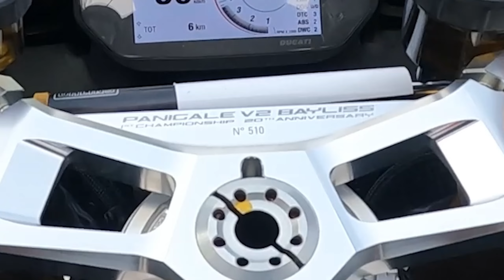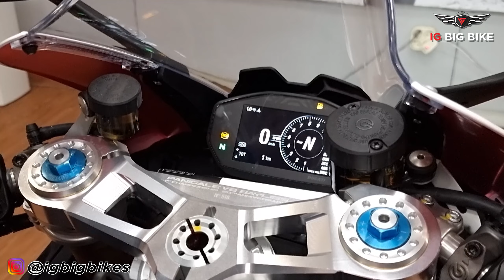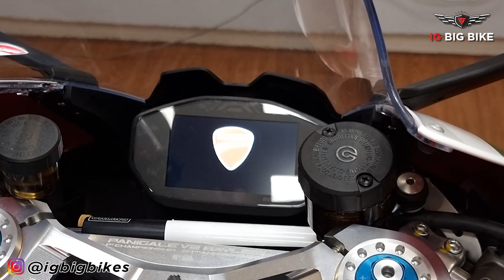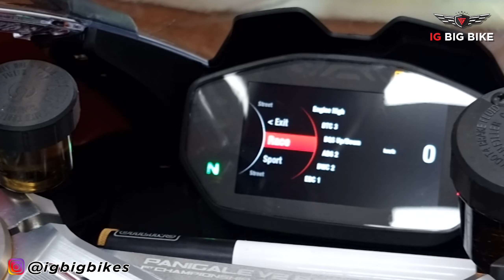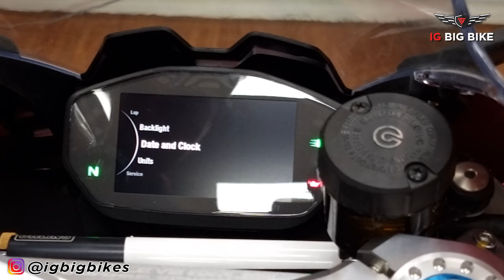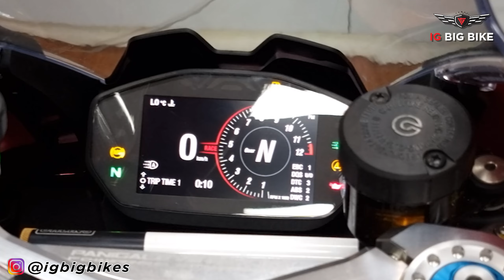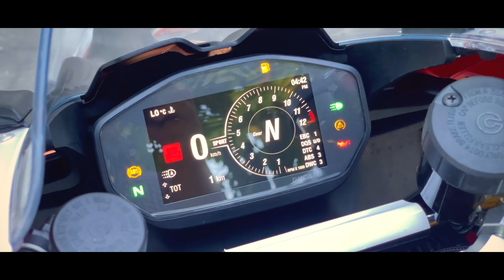MOTOVLOG : #139 2021 DUCATI PANIGALE V2 TROY BAYLISS (LIMITED EDITION) 1st CHAMPION 20th ANNIVERSARY